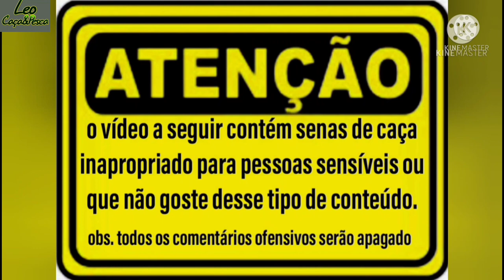Encontrei um cágado. Indo pra seva de paca( não caço esse animal)